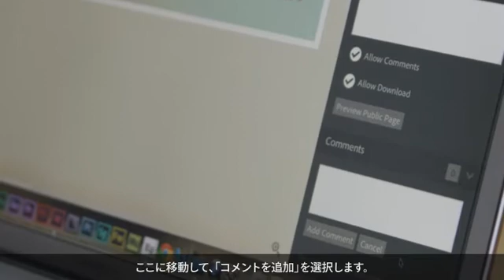[Adobe Creative Cloud: 主な機能] 保存と共有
Adobe® Creative Cloud™では、制作や共同作業のための自由な環境を簡単に確立できるため、いつでもどこにいても、思いのままに創造力を発揮できます。自動クラウドストレージおよびファイル同期機能によって、モバイルデバイスなど、どこからでもファイルにアクセスが可能。クライアントや同僚ともかつてないほど簡単にアイデアを共有できるうえ、Creative Cloudで近日公開されるコミュニティ機能を使用すれば、クリエイターの幅広いコミュニティにも参加できます。